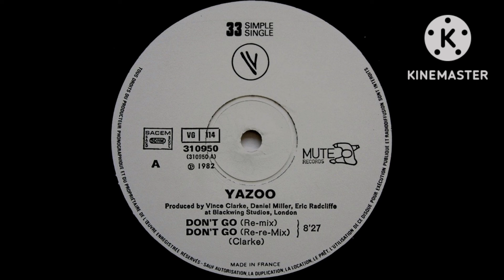DONT'GO - YAZOO RE-MIX